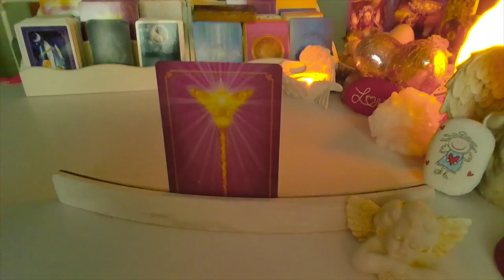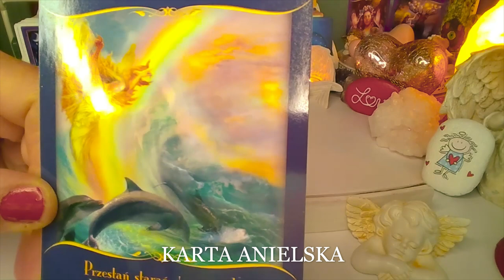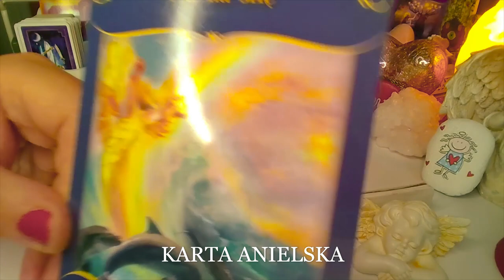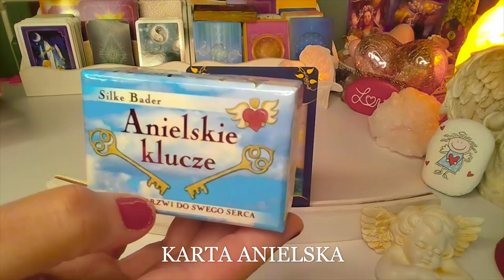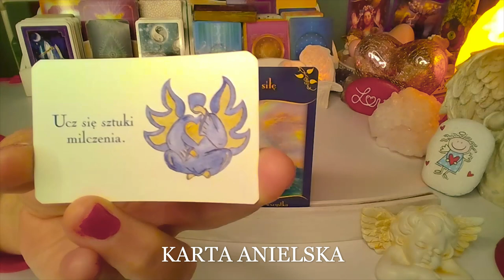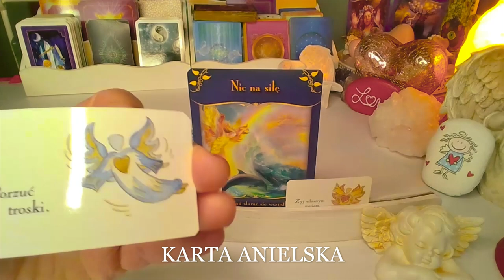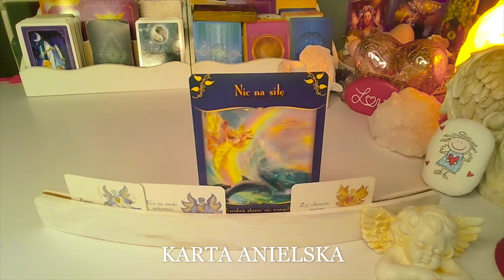Karta Anielska ❤️ Magiczne przesłanie od wróżek ❤️9.-15.5.2022❤️ wrozby porady magia ❤️